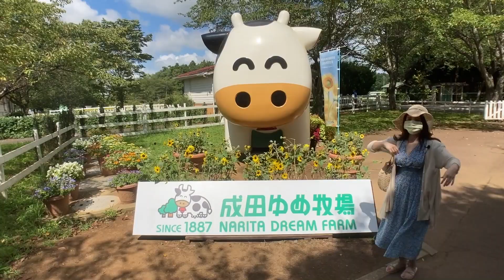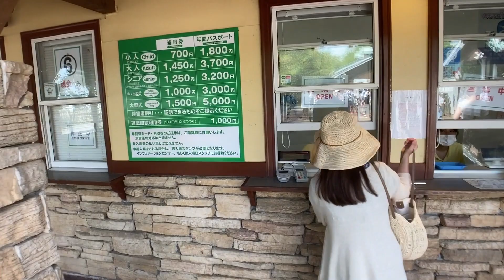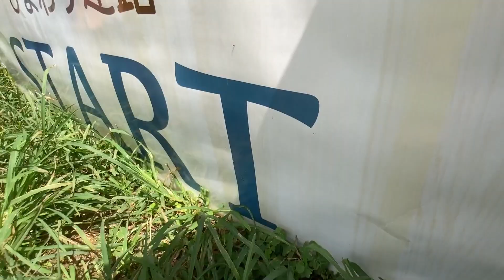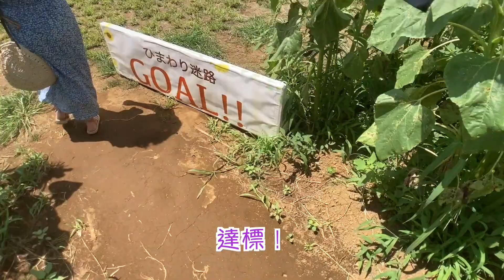【日本關東旅行 成田夢牧場 7月~8月】比我還高兩倍的向日葵迷宮實在是太驚人了！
今天要跟大家介紹夏天來日本旅行推薦的向日葵花田！
位在千葉縣成田機場附近的成田夢牧場（成田ゆめ牧場）
在日本其實有很多漂亮的向日葵花田，真的很難決定要跟大家介紹哪一個
最後是因為發現成田夢牧場竟然有比人類還高的向日葵迷宮！！所以就決定是你了！
來跟我一起體驗在向日葵迷宮中變身成小精靈的滋味吧！

比較可惜的是，我們去的時候時機不太好
向日葵迷宮中的向日葵們頭都低低的
在牧場其實不只一個向日葵迷宮，剛好今天（2021/08/04）開始第二個向日葵迷宮也開放大家參觀的樣子
要去之前記得到官網確認再出發唷！

成田ゆめ牧場
住所：千葉県成田市名木730-3
最寄駅：滑河駅
※車站與牧場之間會有免費的接駁車接送

牧場入園費：1450日圓
向日葵迷宮：350日圓
※也可以只去向日葵迷宮

進入向日葵迷宮的話可以得到牛奶冰淇淋50日圓折價卷一張
在牧場之中也有超多設施可以玩
像是射箭，擠牛乳，與羊，兔子，天竺鼠等等近距離接觸
除此之外也有迷你向日葵花園（這邊也超級爆炸可愛）
如果來向日葵迷宮的話也很推薦大家去成田牧場裡面玩耍喔
也千萬不要忘記吃超濃郁牛奶冰淇淋！現炸牛奶也超爆好喝無敵推薦

【向日葵以外的成田夢牧場介紹】能感受到大自然與療癒動物幸福的牧場 這裡不是只有向日葵！人生首次體驗射箭超級好玩 【日本旅行 關東 千葉】